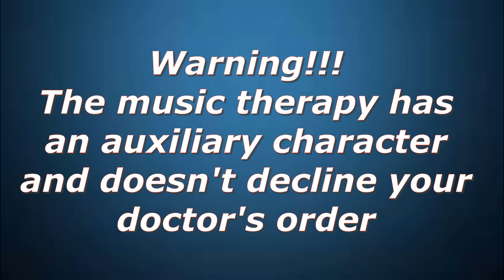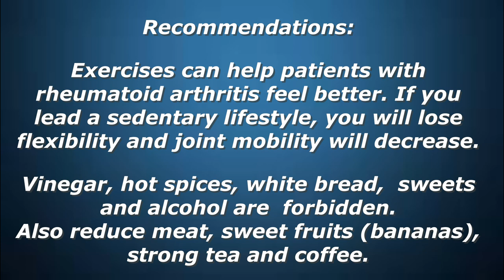Treating rheumatism with music + recommendations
Rheumatism is a  connective tissue desease,  associated with the inflammation of the organs and systems. People suffered of rheumatism feel  joint pain and have got rheumatic arthritis, but there are only some symptoms of the disease. Rheumatic fever affects the heart muscle, skin, vessels, brain and nervous system.
Follow the music therapy!